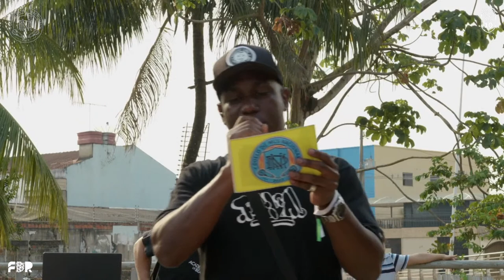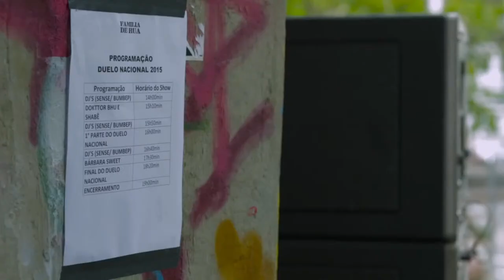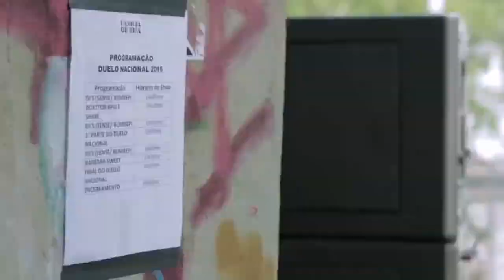FINAL ESTADUAL ACRE - DUELO DE MCS NACIONAL 2022 - 04/09 - AO VIVO!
FINAL ESTADUAL ACRE

Salve Família! Cola com Nóis pra assistir na íntegra à Final Estadual dO Acre para o Duelo Nacional 2022!

Neste domingo, 04 de setembro, a gente encosta ao vivo aqui no Canal pra transmitir à disputa que vai revelar mais uma/um MC classificade  para a grande final do DMN2022.

Chama geral e cola com Nóis na sintonia!

Quem será que vai seguir na corrida do título representando a cena do Acre?

*MCS NA DISPUTA*

Menezes - @menezes_xxt
Calegário - @geo.calegario
MC 21 - @21.emici
Yomi - @yomii.ofc
Deca - @deca_ac
Lua - @mcluaofficial
Thug Dog - @off_thugdog
Drica - @castro.dryka
Jimmy - @jovem_jimmy7
Oitavo Anjo - @0itav0_anj0
Ceifador - @ceifador_mc
Colombiano - @colombiano_mc_f7r
Flaco – @mess10_p.a
Tbig - @tbig_21
André - @andreemicii